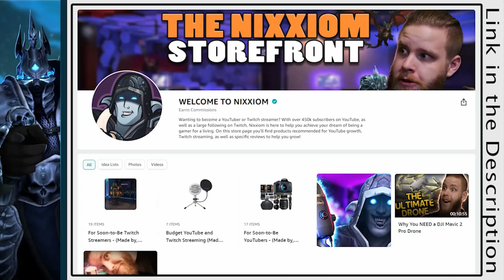Sam is the TRUE HERO of Lord of the Rings (A Nixxiom Rant)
In Lord of the Rings, there are many heroes in Middle Earth. There is an argument on who the true hero is. A lot of people would say Frodo, given how it was his task to carry the ultimate evil to it's end. Another person might say Aragon, given how he rallied the kingdoms of men to stand against the great evil. However, most people sleep on the true hero, Samwise Gamgee.

In this Highlight, you get to listen to me rant about the best character in Lord of the Rings. The one character that was neigh corruptible. The character who was in it from beginning to the end. The character that at one point carried the hope of Middle Earth on his back. That's right, it's all about Samwise the Brave.